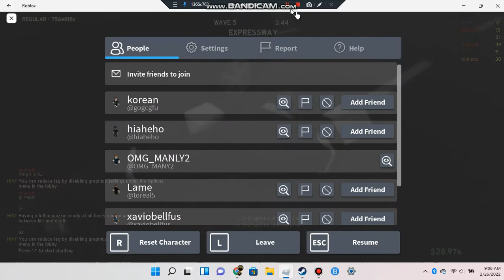Those Who Remain p.6 Roblox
This is part 6. The game got an update so I decided to give it a ago!